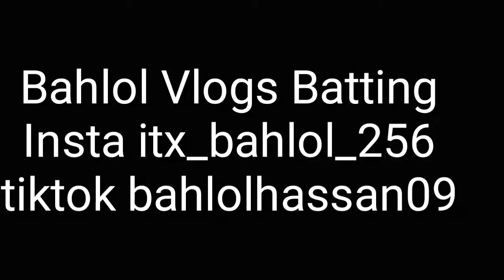Bahlol Hassan Batting Highlights Cover drives